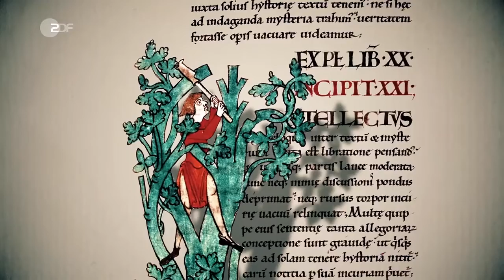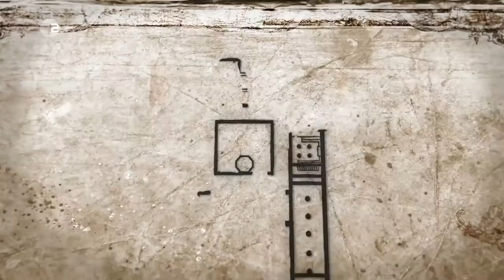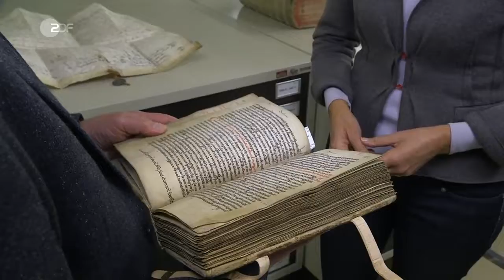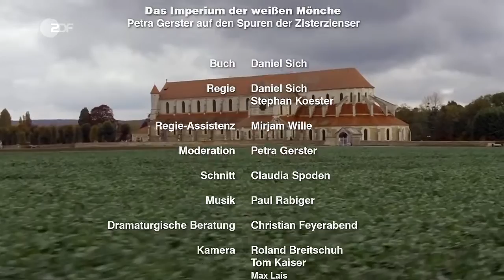ZDF Doku - Das Imperium der weißen Mönche - Die Geschichte der Zisterzienser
Die Dokumentation "Das Imperium der weißen Mönche" erzählt vom beeindruckenden Aufstieg eines Ordens zum Wirtschaftsimperium – und von seinem ebenso jähen Niedergang.